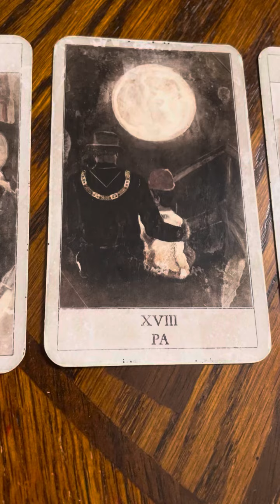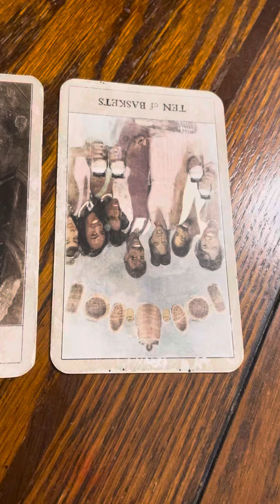VIP love reading pick card 11/25/21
Want to learn how to manifest more cash and get a new bae?
I

my new Ebooks below
Ashylisa.com

Instragram- @Ashy_lisa